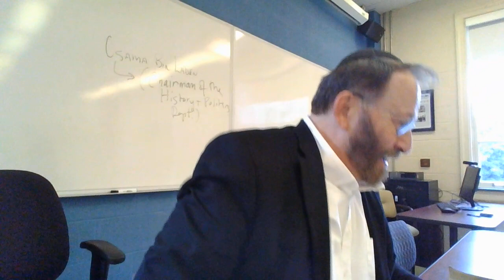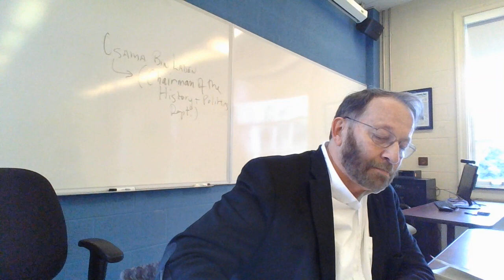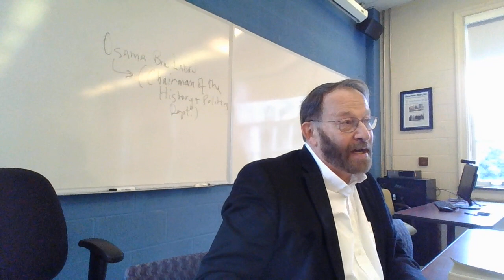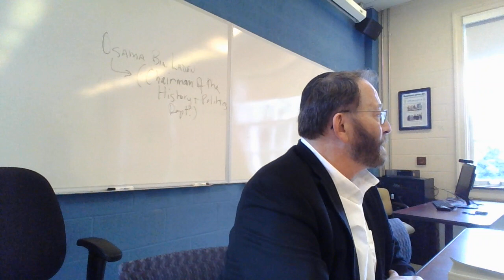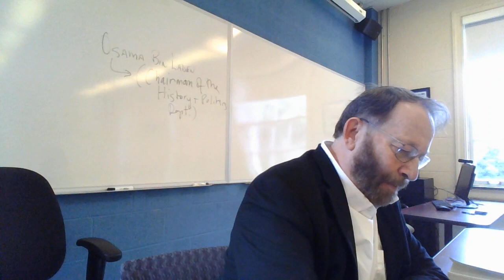AHF2021 Class Wed Nov 3